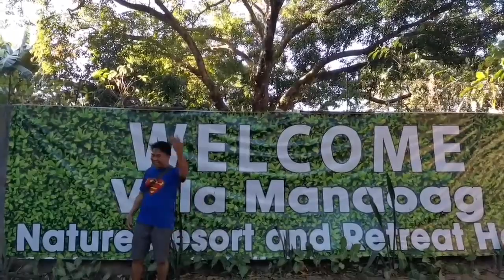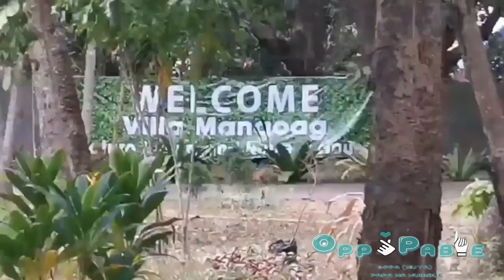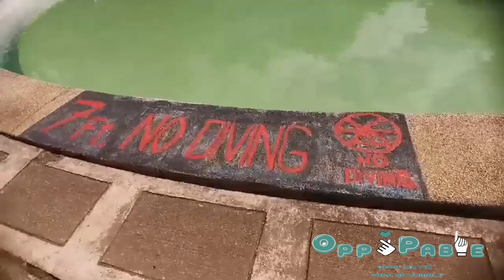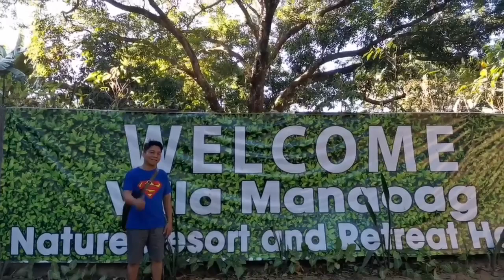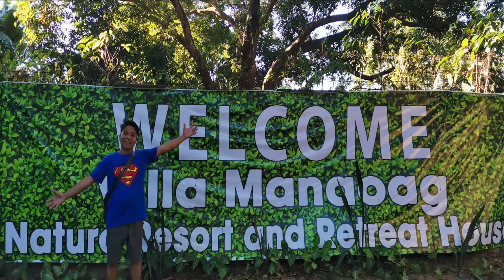Villa Manaoag Nature Resort and Retreat House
Relaxing Resort for nature lovers